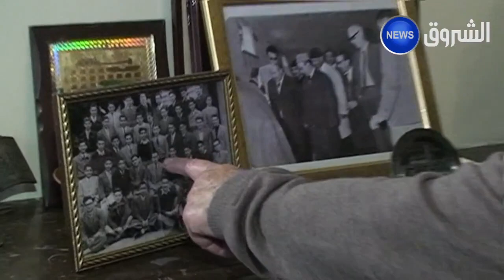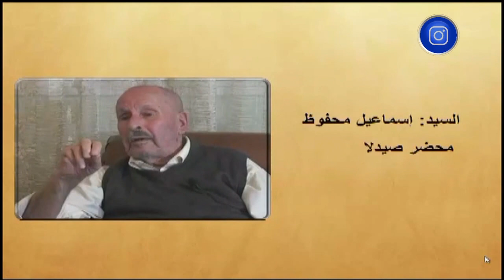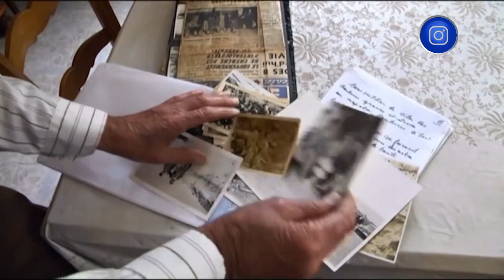ألو دكتور | أصحاب المآزر البيضاء أثناء الثورة التحريرية